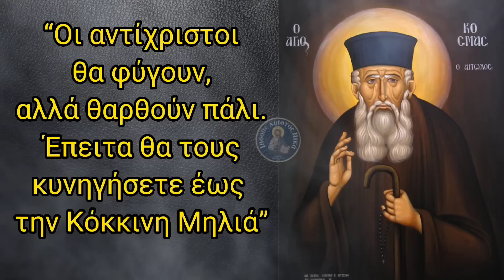Ανατριχιαστική προφητεία από τον Άγιο Κοσμά για Ελλάδα και Τουρκία “Μετά το γενικό πόλεμο θα ζήσει..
Σας ευχαριστώ που παρακολουθείτε το κανάλι Ιησούς Χριστός Νικά ☦️

▫️ Share - Κοινοποίηση